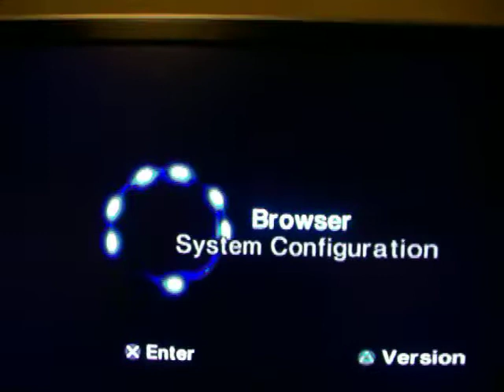ICO for Playstation 2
A PS2 Exclusive.

Please view my other items for sale if interested at: